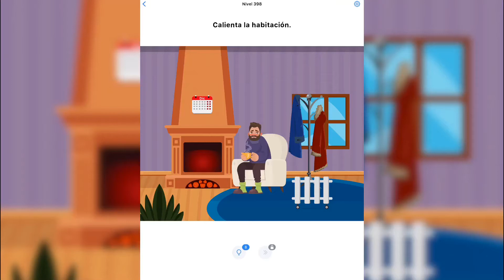Easy Game | Nivel 398 - Calienta la habitación